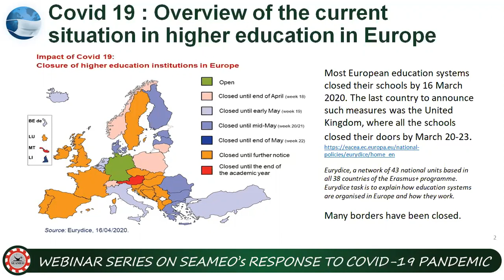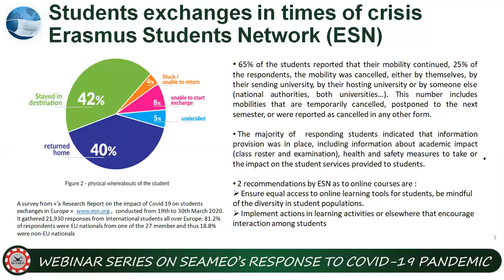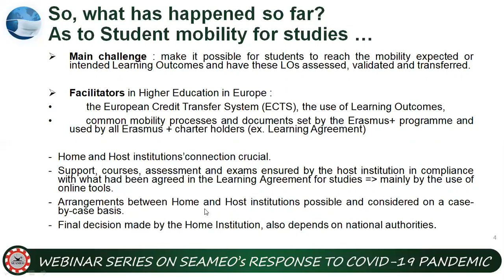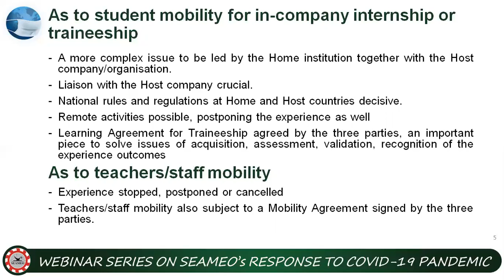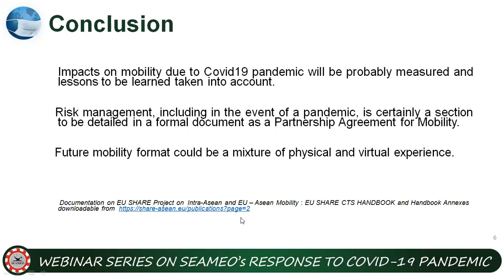20200806 Sylvie Learning Mobility in locked down Europe Sylvie BONICHON FV